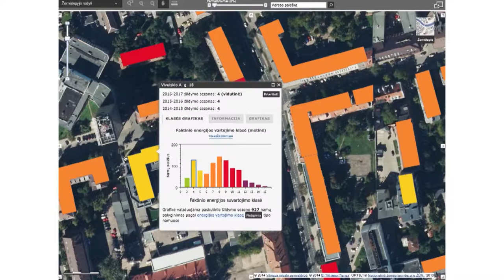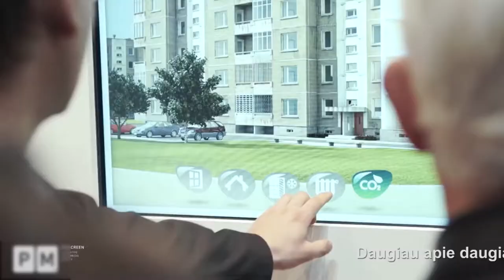Programa ir finansavimas Interkatyvus žemėlapis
BETA I dalis 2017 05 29